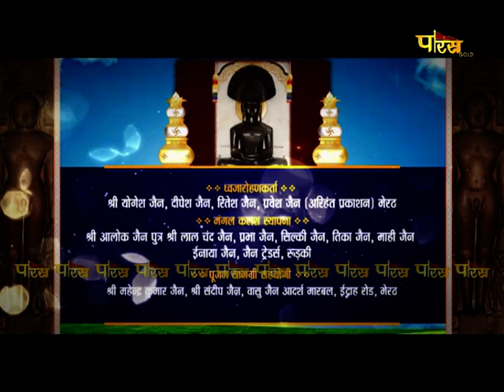40 दिवसीय श्री शांतिनाथ महामण्डल विधान | आचार्य श्री विद्यासागर जी महाराज | Hastinapur | 30/08/22